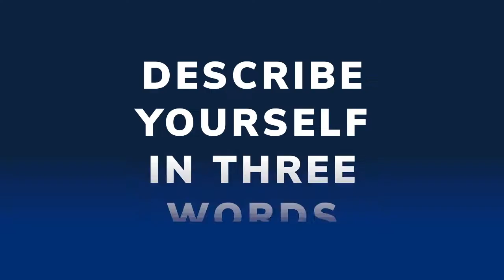Race of the Week: Eugene DePasquale (PA-10)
EugeneDePasquale joined us to share why he's running to represent PA10 and what makes his district special. He answered some rapid fire questions too!